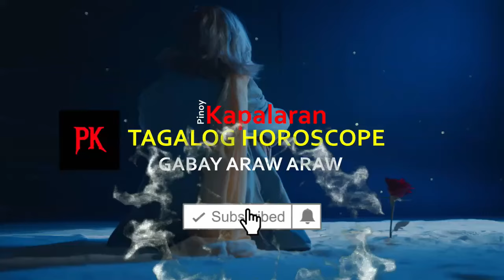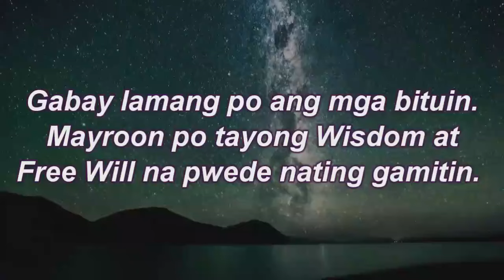KAPALARAN HOROSCOPE at GABAY Ngayong Araw OCTOBER 27, 2024 | TAGALOG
Pinoy Kapalaran Horoscope OCTOBER 27, 2024

Aries : March 21 - April 19
Taurus : April 20 - May 20
Gemini : May 21 -June 20
Cancer : June 21 - July 22
Leo : July 22 - August 22
Virgo : August 23 -September 22
Libra : September 23 -October 22
Scorpio : October 23 - November 21
Sagittarius: November 22 - December 21
Capricorn: December 22 -January 19
Aquarius : January 20 - February 18
Pisces: February 19 - March 20